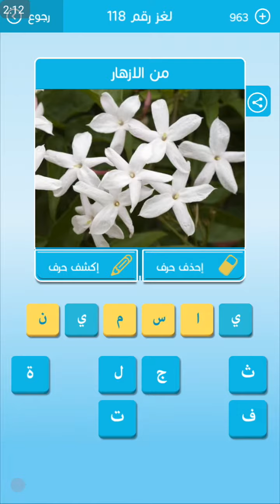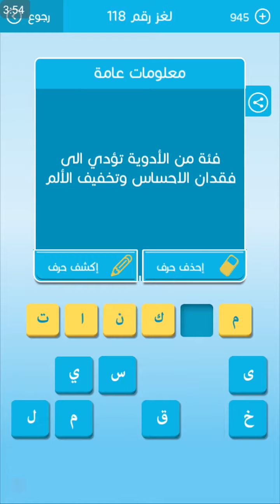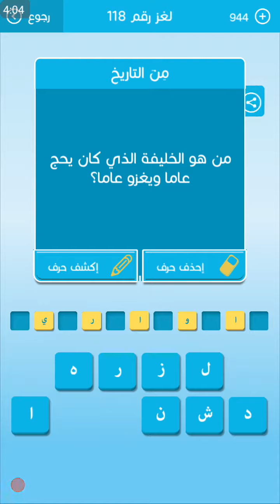لغز 118 رشفة / مدينةيمنية قامت بها حضارة قديمة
لغز 119 رشفة / عضو في جسم الإنسان له أكثر من 500 وظيفة
لغز 120 رشفة / هي باطن  كف اليد في اللغة
لغز 121 رشفة / بحيرة افريقية من منابع النيل
لغز 122 رشفة / كتمان عيوب السلعة عن المشتري
لغز 123 رشفة / عملية ازالة القيود تفرضها أبل على الأجهزة
لغز 124 رشفة / حدة قياس شدة التيار الكهربائي
لغز 125 رشفة / الصحيفة التي يكتب فيها من 5 حروف
لغز 126 رشفة / مبتكر فكرة الرسوم المتحركة  من 9 حروف
حلول_ العاب     كلمات_ متقاطعة     لعبة_رشفة  المجموعة_الرابعة_عشر
حلول_ألغاز  حلول_ألعاب   ألعاب_الأندرويد    كلمات متقاطعة_رشفة

حلول_ العاب     كلمات_ متقاطعة     لعبة_رشفة  المجموعة_14